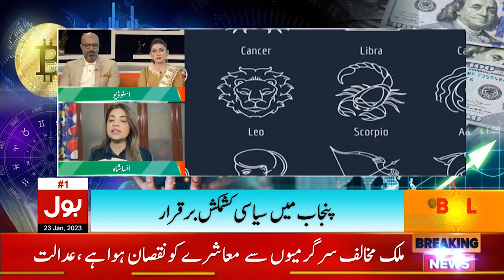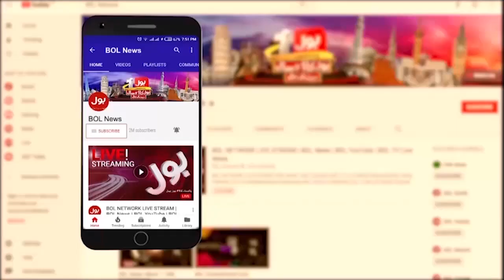BOL PREDICTIONS : Unsa Shah Big Prediction About pakistan | Dunya BOL Hai